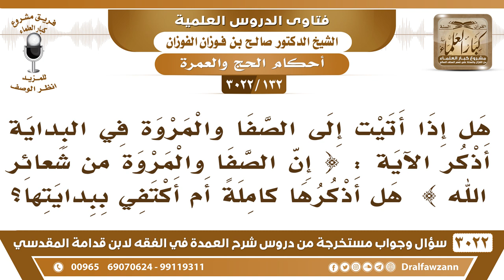[132 -3022] إذا جئت إلى الصفا والمروة اقرأ الآية {إن الصفا والمروة من شعار الله}هل اقرأ الآية كاملة؟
-"[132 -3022] السؤال: هل إذا أتيت إلى الصفا والمروة في البداية أذكر الآية: {إِنَّ الصَّفَا وَالْمَرْوَةَ مِنْ شَعَائِرِ اللَّهِ} [البقرة: 158] هل أذكرها كاملةً أم أكتفي ببدايتها؟
الجواب: الجَوَابُ: تقرأ الآية عند طلوعك إلى الصفا من باب الصفا، إذا خرجت من باب الصفا متوجهاً إلى جبل الصفا، فإنك تقرأ الآية كما فعل النبي  ﷺ ، نعم.
للاشتراك في قناة الشيخ صالح الفوزان

للاستفسار والإقتراحات والدعم
رئيس الفريق
لمشروع كبار العلماء